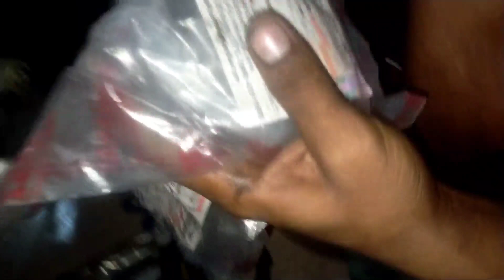R15-V3 রানিং অবস্থায় পিস্টন যদি ভেঙ্গে যায় কি কি ক্ষতি হতে পারে | ফুল ভিডিওটা দেখুন engine problem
3. my Facebook group...

Suzuki _Gsx_ R150 S
Honda _CBR150cc
Honda 250cc
Indo _CBR 150cc
Suzuki _Gixxer Fi 155 cc
Suzuki _Gixxer SF 155cc
FZ-S Fi V2 _149 cc
FZ-S_ V3 Fi
Yamaha _Fazer V2
yamaha _Fazer V1
V2 _Fazer_ bike
TVS _RTR_150 cc
RTR _160
Fi_ Ripon
# Fi Ripon_ bike _doctor
Fi _Motors